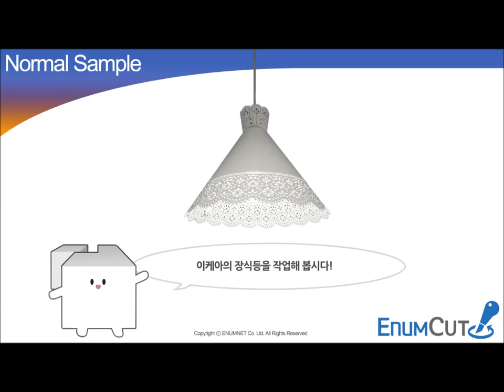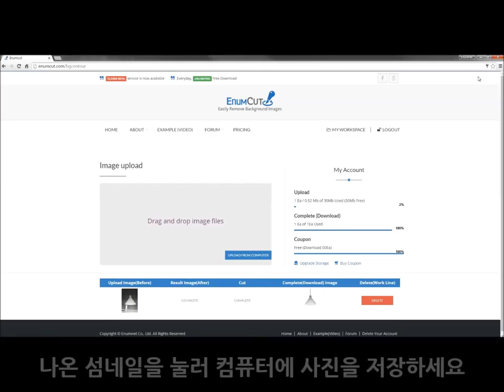Enumcut.com[Tutorial-80]:Manual(normal)Mode-light photo(complex background)-backgrund removal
Today, we will try to remove background from light photo.(complex background)

3 Types of Tool Mode! Quick & Manual(Nomal, Expert) Mode!

이넘컷, 포토샵 필요없는 쉬운 사진 배경제거 누끼 서비스 - 이케아 조명 사진 누끼 작업 쉽게하기. 쉽고 편한 정밀한 누끼, 이넘컷